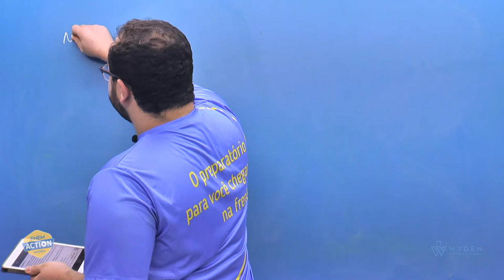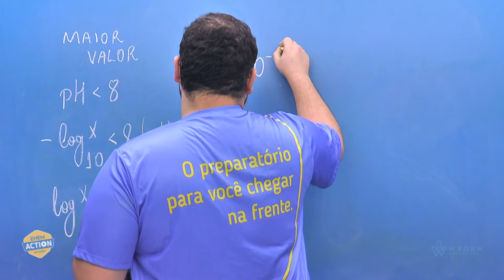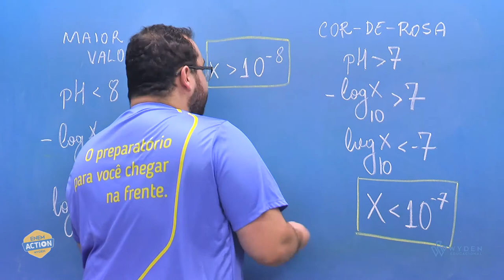ENEM 2019 | Questão 137 | MT - Matemática | Prova Azul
A Hydrangea macrophylla é uma planta com flor azul ou cor-de-rosa, dependendo do pH do solo no qual está plantada.

GABARITO E